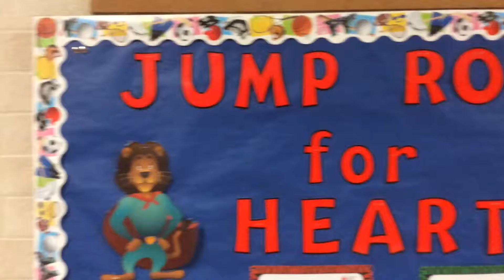BPIS Jump Rope for Heart 2017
Students and staff at BPIS recently wrapped up their 4th Annual Jump Rope for Heart campaign. They raised more than $4,500 this year and have donated almost $17,000 to the American Heart Association in the last four years!